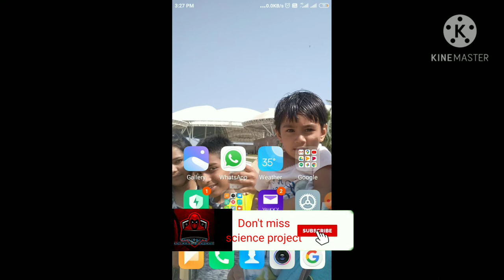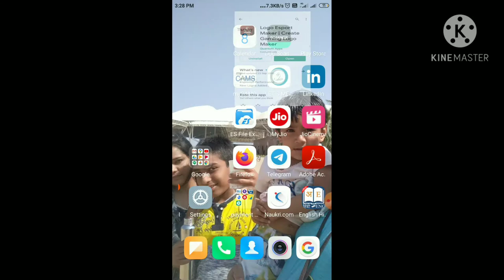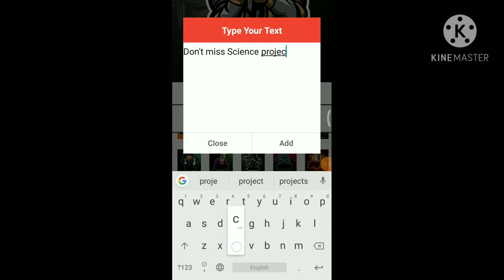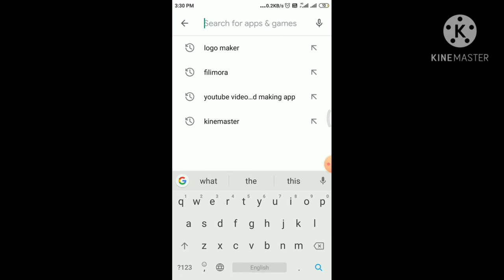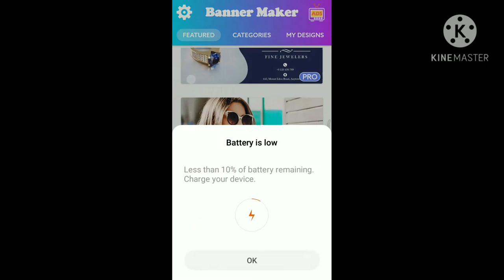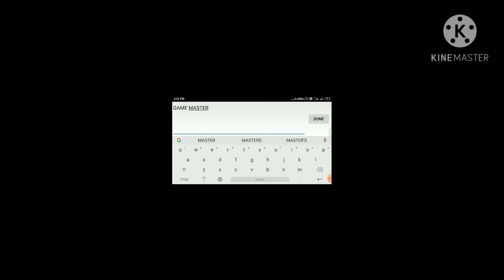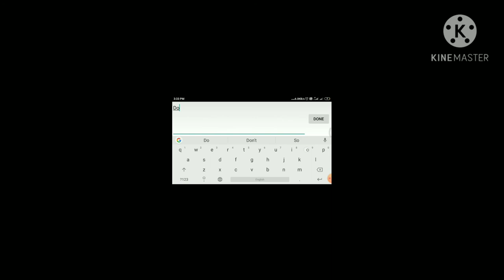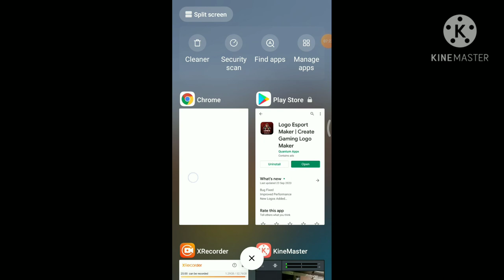How to make professional you tuber with less or more subscriber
Logo making app
These two apps for making logo and banner if you like this video please subscribe and share with your friends and family thanks for watching this video in next video I will updating off kinemaster for you teaching this video is for teaching that how to to make logo and banner if you like this video once again I have to say this please subscribe like share with your friends thanks for watching this video bye bye have a nice day